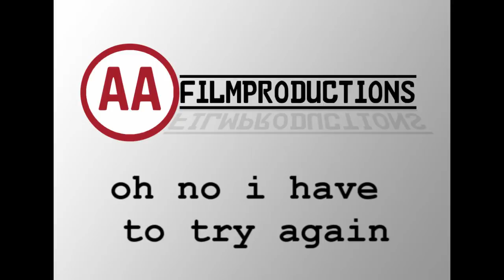greenscreen try 1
try 1